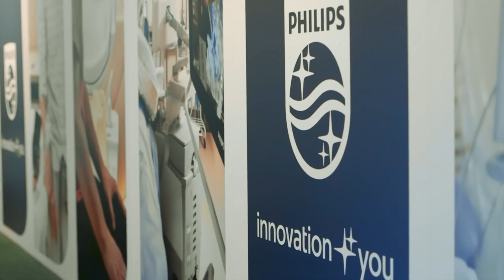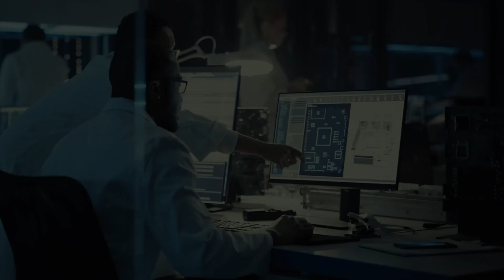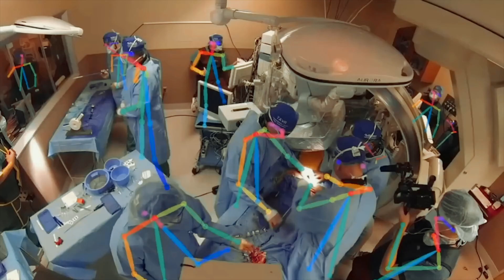Europe's Last Electronic Tech Giant Sold to Asians Is Dying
Alongside Samsung and Sony. This European company was known for its dominance in industries from lighting to radio and was responsible for inventing or co-inventing every major physical media format, including the CD, DVD, and Blu-ray...